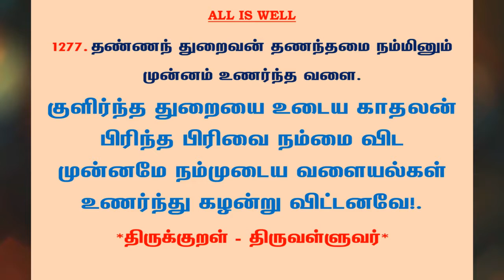#1296 | தினம் ஒரு திருக்குறள் - குறள் 1277 | Kural 1277 - Daily One Thirukkural